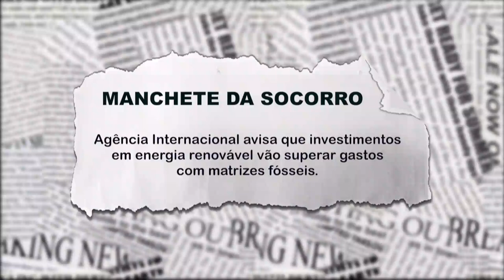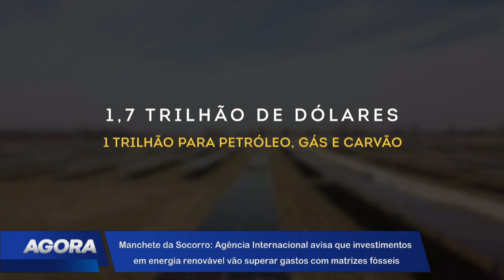Investimentos em energias renováveis vão superar gastos com energias fósseis